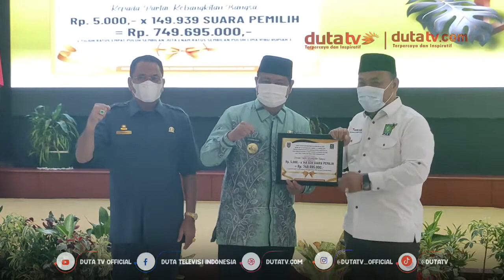Pemprov Kalsel Serahkan Bantuan Dana ke Parpol